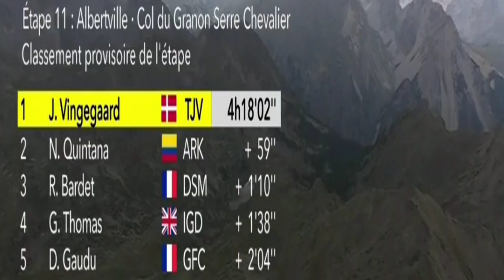Romain Bardet 2nd GC | 2022 Tour de France | Stage 11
Bardet was quoted saying in a press conference Monday "It’s going to be a very difficult week, the Tour has been intense so far, but in terms of elevation, there is nothing comparable to what awaits us. Wednesday’s and Thursday’s stages (i.e. stages 11 and 12) will be very important. This is where we will see the first hierarchy take shape. I don’t forget the Mende stage on Saturday either. I’m even wary of the Saint-Etienne stage (stage 13). Only tomorrow Tuesday can be a transition stage. These are days that I am looking forward to, for me these are the queen stages of this Tour de France."

Bardet won three of the Tour’s toughest mountain stages when in his GC best form. When he finished second 2016 and third 2017 overall in the race.

Bardet aurait déclaré lors d'une conférence de presse lundi "Ça va être une semaine très difficile, le Tour a été intense jusqu'à présent, mais en termes de dénivelé, il n'y a rien de comparable à ce qui nous attend. Les étapes de mercredi et de jeudi (c'est-à-dire les étapes 11 et 12) sera très important. C'est là que se dessinera la première hiérarchie. Je n'oublie pas non plus l'étape de Mende samedi. Je me méfie même de l'étape de Saint-Etienne (étape 13). Seulement demain Mardi peut être une étape de transition. Ce sont des jours que j'attends avec impatience, ce sont pour moi les étapes reines de ce Tour de France."

Bardet a remporté trois des étapes de montagne les plus difficiles du Tour alors qu'il était au meilleur de sa forme. Quand il a terminé deuxième 2016 et troisième 2017 au classement général de la course.

General Classification

1  Jonas Vingegaard TJV 41:29:59
2  Romain Bardet DSM +2:16
3  Tadej Pogacar UAD +2:22
4  Geraint Thomas IGD +2:26
5  Nairo Quintana ARK +2:37
6  Adam Yates IGD +3:06
7  David Gaudu GFC +3:13
8  Aleksandr Vlasov BOH +7:23
9  Alexey Lutsenko AST +8:07
10  Enric Mas MOV +9:29
Abandoned

DNF
 NAESEN Oliver AG2R Citroën Team    -
DNF
 VAN DER POEL Mathieu Alpecin-Deceuninck

Music
1.
2. Splice app (GoPro)
3. Bloomer
4. Swallow
Upcoming events
2022年冬季奥运会